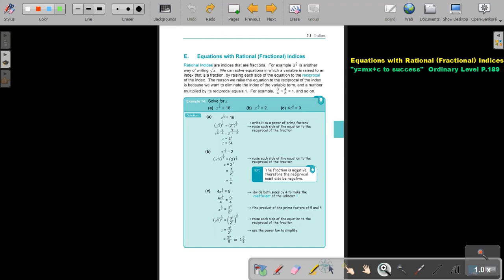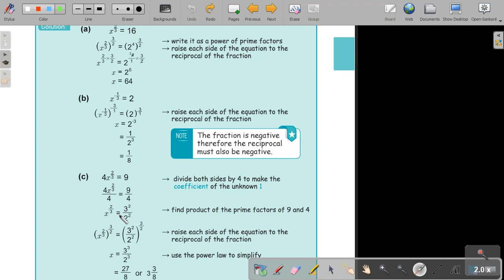5 3 Equations with Rational Fractional Indices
This can be found in the Namibian Ordinary Level for Gr.10 and 11 mathematics textbook "Y=mx+c to Success".